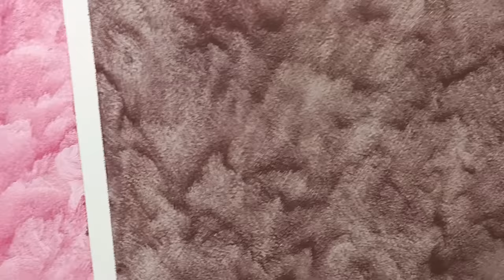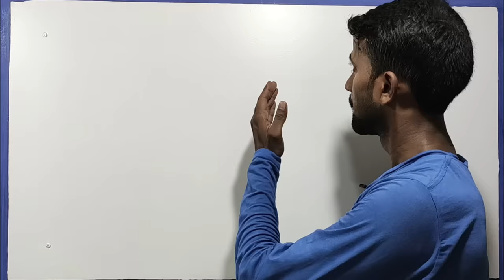How to Create Color Wash Design/Effect by 2 method in 2 color Royale Play Asianpaints|| Wall Texture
Base Color : white
1st Top color  :Dulux 70RR 15/400 Non-Metallic
2nd Top Color : 30YR 07/157 Non-Metallic
you can purchase tool from amazon by this link :-
Some Useful Tools Links :
Oil and Water Paints Brush (4 Inch)
Foam Roller 7 Inch
Asian Paints Color Spectra
Application Roller
Application Roller With Tray
Small Roller & Tray Useful for Stencil Work
Zig-Zag Roller (9 Inch)
Ragging Roller with Handle
Spatula Tool
Comb Tool
Sea Sponge Texture
Denim Brush
Special Effects Brush (4 Inch)
Antico Metal Comb Tool
Zeng Embossed Roller with Plastic Handle, (5 inch)